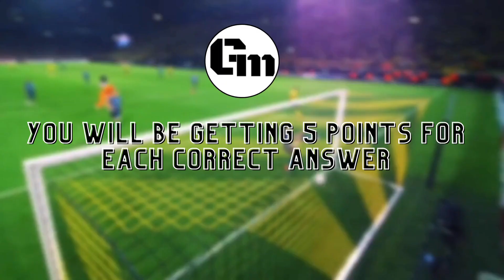Name the Retired players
Welcome to the thrilling episode of the Grand Master Quiz, where football legends take the spotlight! In this special edition, we dive into the careers and iconic moments of some of the greatest retired football players. Are you ready to test your knowledge and see if you can match the skills and wits of these legendary athletes?

🏆 Featuring Challenges and Questions on:

Pelé: The King of Football and his unmatched scoring record.
Diego Maradona: The Hand of God and his magical runs.
Zinedine Zidane: Master of elegance and unforgettable volleys.
Ronaldinho: The entertainer with the infectious smile and magical feet.
And many more football greats!
⚽ What’s Inside:

Legendary Goals Revisited: Relive some of the most breathtaking goals in football history.
Iconic Matches Breakdown: Analyze key plays and turning points from classic matches.
Skills Challenge: Test your understanding of the techniques and plays that made these players famous.
Transcript